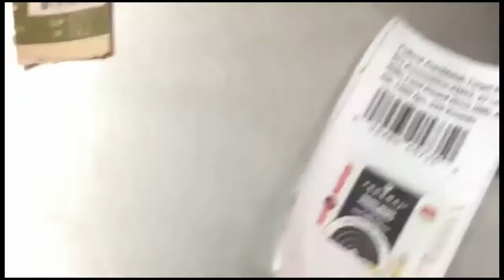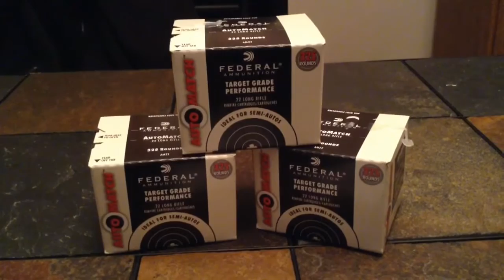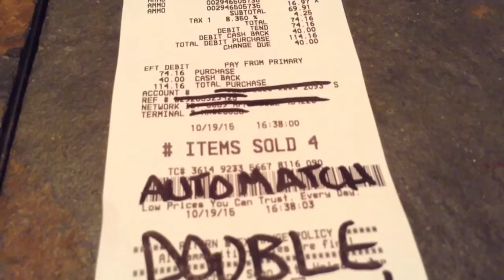Ammo Score: walmart automatch double dip